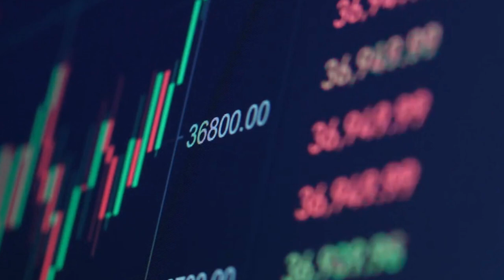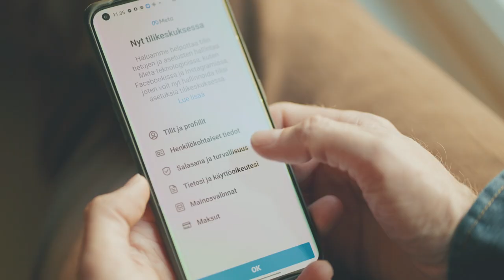Varfor är mediekompetens så viktigt?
Medfinansieras av Europeiska unionen. De synpunkter och åsikter som uttrycks är endast upphovsmannens [upphovsmännens] och utgör inte Europeiska unionens eller Europeiska genomförandeorganet för utbildning och kulturs (EACEA) officiella ståndpunkt. Varken Europeiska unionen eller EACEA tar något ansvar för dessa.